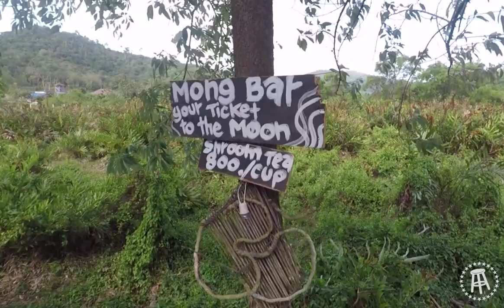The Shroom Log with DONNIE DOES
I sampled some magic mushrooms on a recent trip to Thailand and documented the experience in my “Shroom Log.”